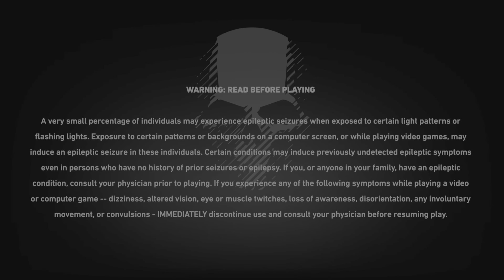Tom Clancy's Ghost Recon Wildlands_20220902145247